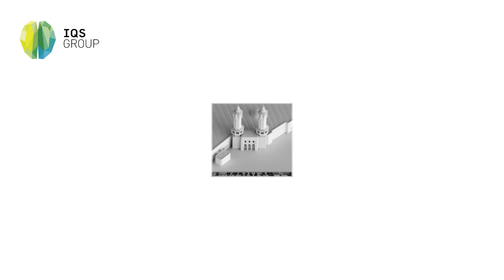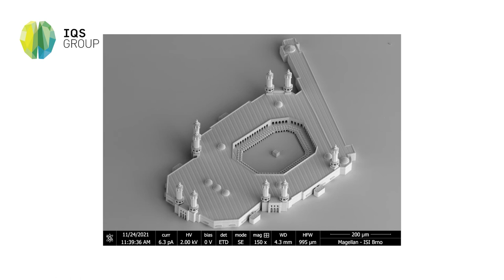Masjid al-Haram - The smallest 3D printed replica of the largest mosque in the world in Mecca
It’s the smallest model of the largest mosque in the world – Masjid al-Haram also known as The Great Mosque of Mecca. The size of the 3D nano model is 820 µm x 643 µm x 135 µm which is the thickness of a sewing needle.